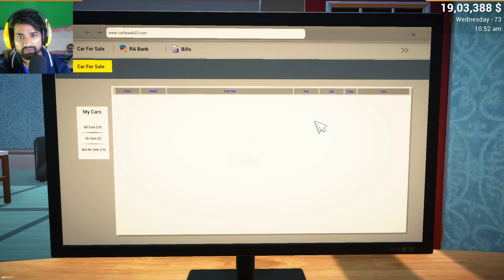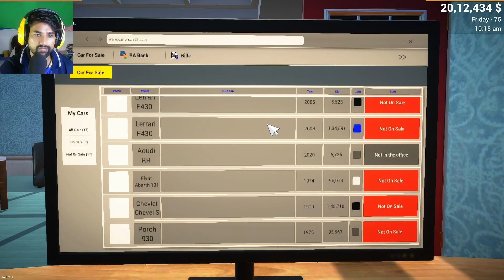Selling My Ferrari Huge loss on Car For Sale Simulator #11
In This Video I am selling my super car Ferrari bcz I have lot space on my showroom.

UNDER SECTION 107 OF THE COPYRIGHT © ACT 1976, ALLOWANCE IS MADE FOR FAIR USE FOR PURPOSES SUCH AS CRITICISM, COMMENT, NEWS REPORTING SCHOLARSHIP, AND RESEARCH, FAIR USE IS A USE PREMITTED BY COPYRIGHT STATUTE THAT MIGHT OTHERWISE BE INFRINGING , NOW-PROFIT EDUCATIONAL OR PERSONAL USE TIPS THAT BALANCE IN FAVOR OR FAIR USE.